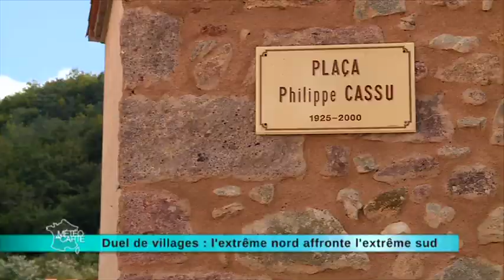Duel de villages : l'extrême nord affronte l'extrême sud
Deux villages s'affrontent. Celui le plus au Nord, c’est Bray-Dunes, et celui le plus au sud, c’est Lamanère ! Grand écart climatique garanti !